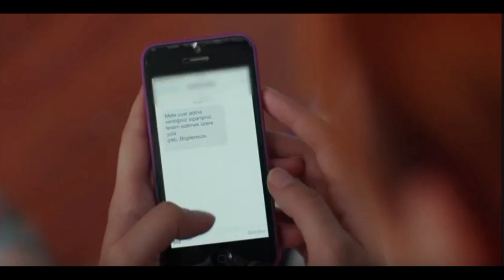CHERRY SEASON.Speciale album dei ricordi puntata n.6